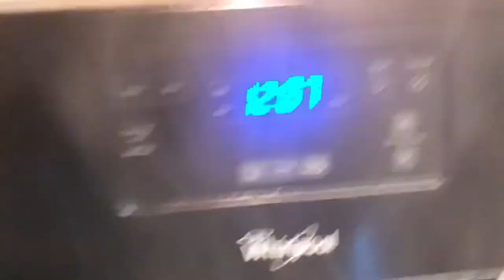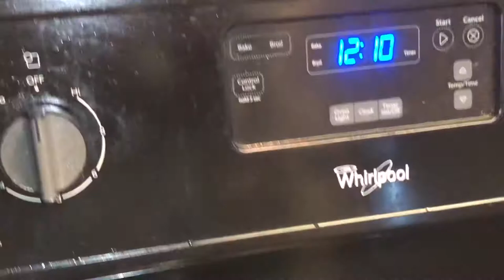A DAY IN LIFE WITH ME VLOG ! | Natalie Diaz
Requested by G Dragon